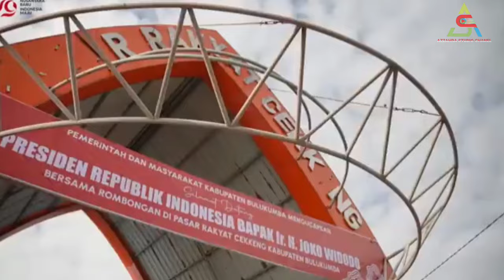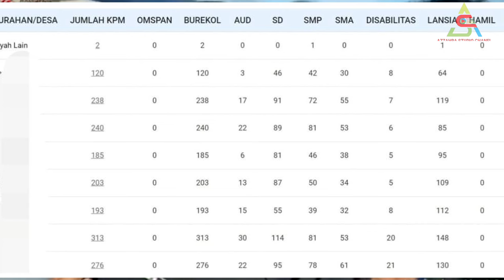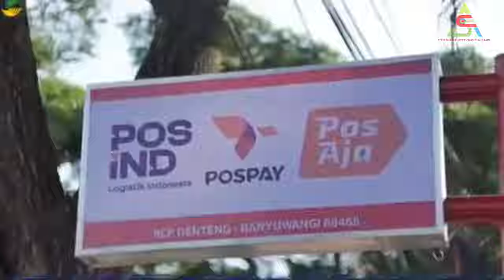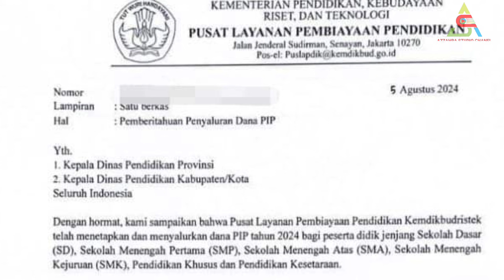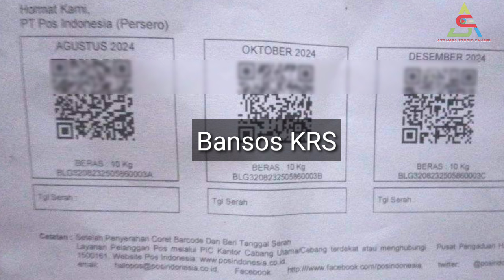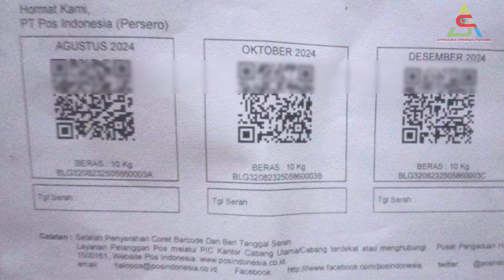Nama² Penerima PKH Sudah Bisa Di Cek, Masuk Kategori Ini Cair PIP, BLT 300rb sudah Mulai Cair